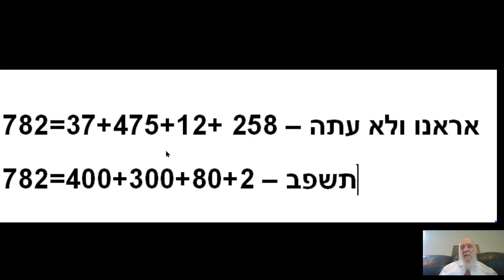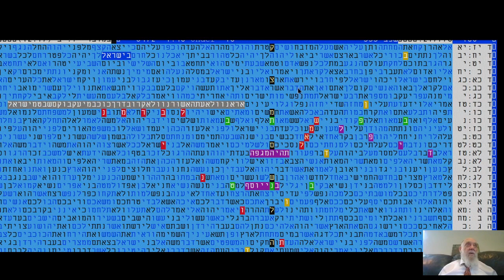קץ ממשלה בישראל בה'תשפ"ב בקודים בתורה - מתתיהו גלזרסון